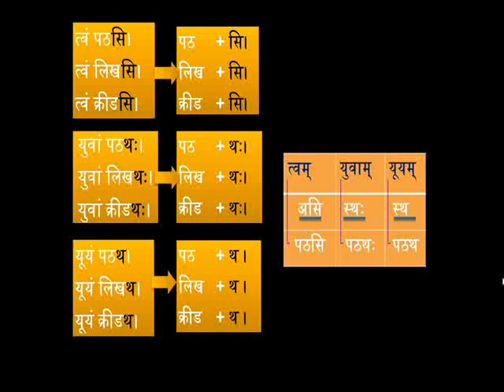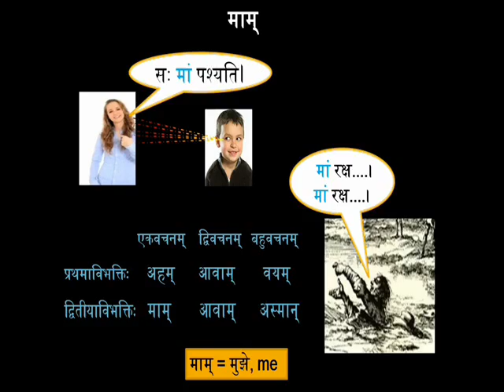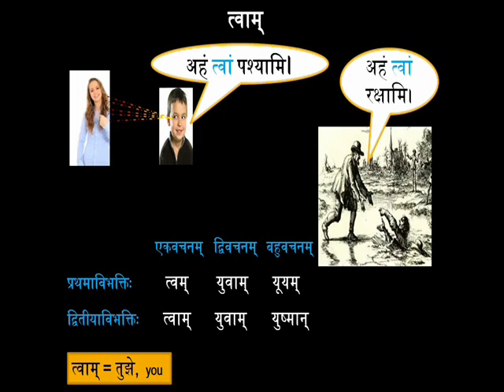4.1 (Part F) ‘त्वाम्’, ‘माम्’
किम् इदम्?

केभ्यः?